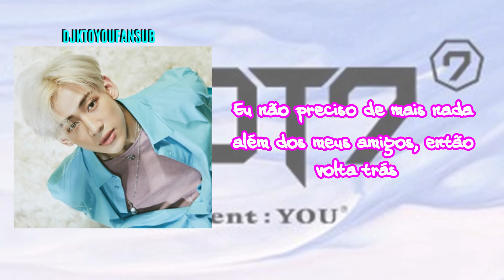Bambam (GOT7) - Party Legendado PT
Bambam (GOT7) - Party  Legendado em Português
Korean: music.naver
PT: SimpleGirl
Vídeo:
Fansub: DJKTOYOUFANSUB

▶ NOSSAS REDES ◀

●●●●●●●●●●Encontraste este video sem ser aqui? Denuncia! ●●●●●●●●●●●
●●●Não te damos autorização para fazeres re-upload dos nossos projetos! ●●●
●●●●●●●●●●●●●Subscrevam ao canal e dêm o vosso Like! ●●●●●●●●●●●●●